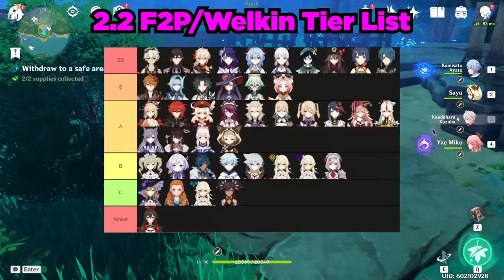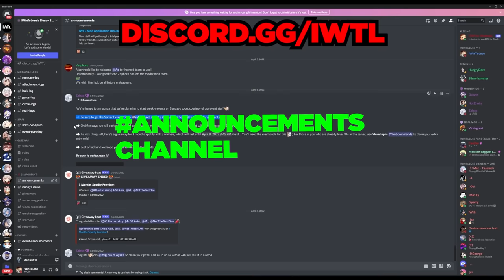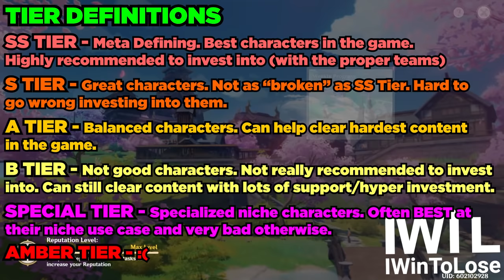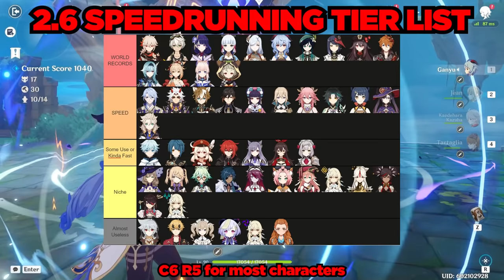UPDATED 2.6 Tier List! HUGE Changes and 7 New Characters! Genshin Impact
We finally updated our tier list from the previous patch 2.2 tier list. We rank ALL the new characters in Genshin Impact version 2.2 to 2.6!

Check out my Discord for weekly giveaways and an upcoming event

0:00 | Intro & Disclaimers
1:42 | Adjustments to old Tier List
22:04 | New Characters
31:32 | Whale Tier List & Closing Statements